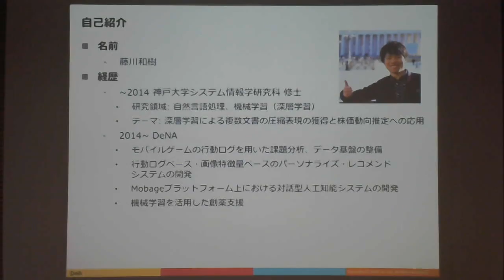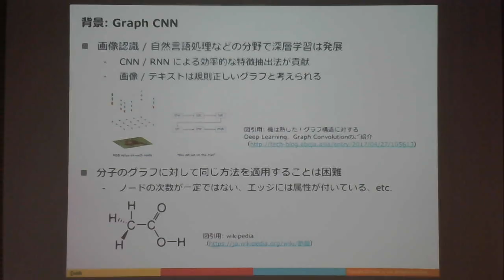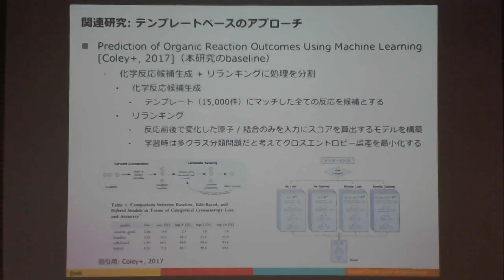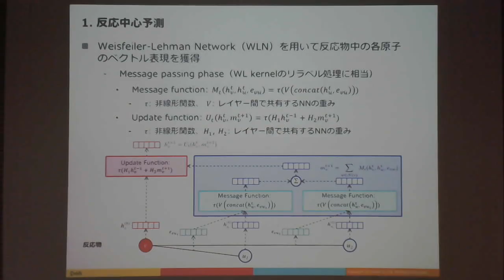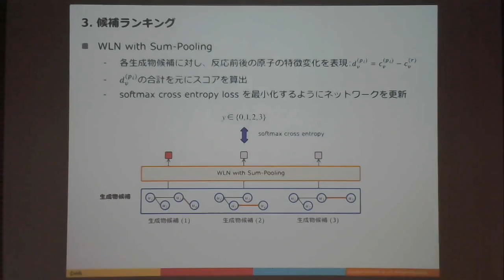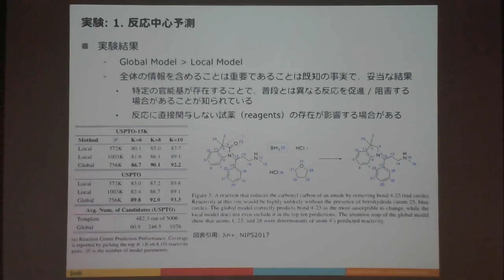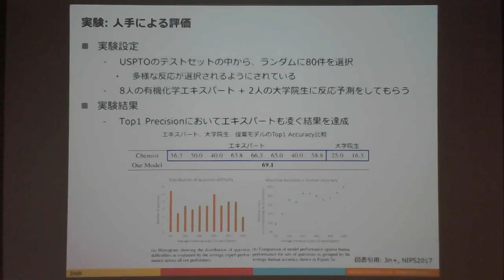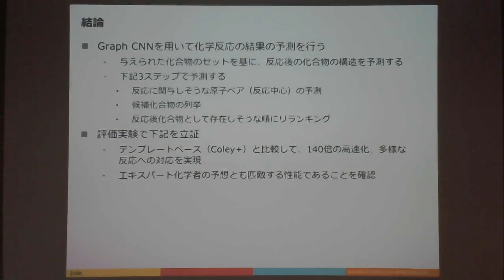NIPS2017読み会@PFN 〜論文紹介5 藤川和樹(DeNA)〜